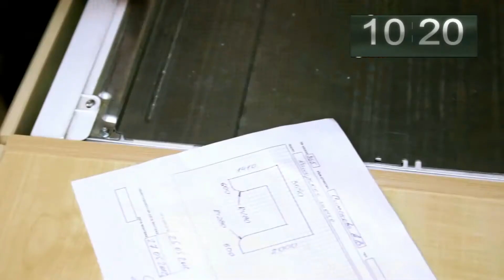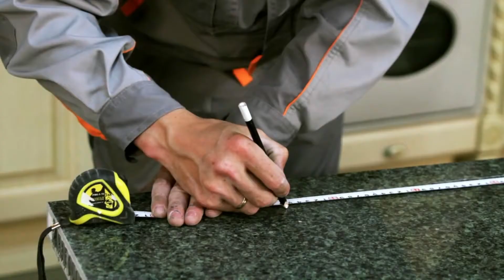Установка столешницы из кварцевого агломерата Max Top YouTube 1080p